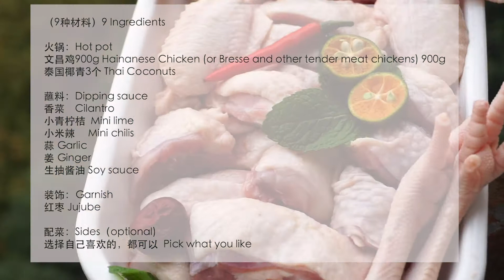冬日温暖—椰子鸡 ｜ Coconut Chicken Hot Pot - Winter Comfort Food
买了一箱的椰子 Bought an entire box of coconuts

泰国椰青是做椰子鸡最好的选择 Thai coconuts are ideal for coconut chicken hot pot

（9种材料）9 Ingredients

火锅：Hot pot
文昌鸡900g Hainanese Chicken (or Bresse and other tender meat chickens) 900g
泰国椰青3个 Thai Coconuts

蘸料：Dipping sauce
香菜    Cilantro
小青柠桔  Mini lime
小米辣     Mini chilis
蒜 Garlic
姜 Ginger
生抽酱油 Soy sauce

装饰：Garnish
红枣 Jujube

配菜：Sides（optional）
选择自己喜欢的，都可以  Pick what you like

香菜，蒜，姜，小米辣切碎，小青柠桔切开，备用 Chop up cilantro, garlic, ginger, and mini chilis, slice mini limes and put aside

椰子前面尖的部分，用刀削去一部分白色软壳 Remove soft white shell from tip of coconut with knife

直到露出里面坚硬的壳 Until hard shell is exposed

你会看到有三条线在椰子壳上面 You’ll see three lines on coconut shell

用刀背垂直敲三根线底部 Strike at the bottom of the three lines with the back of your knife

三条线的地方敲开后，轻轻敲其他位置 Start striking other positions once the spot with the three lines open up

撬开椰盖，非常容易 Now it’s super easy to take the lid off

三个椰子水倒入锅里 Pour juice from all three coconuts into pot

挑稍微有点硬的椰肉，用刀挖出（如果有挖椰肉刀会方便很多）Remove the tough coconut meat from the shell (it’s easier with a coconut knife)
椰肉粘了很多椰子皮，需要洗干净 Make sure to wash the coconut meat, they have figments from the shell in them

顺便把配菜也洗了，我选了各种菇类，茼蒿，芋头作为配菜 Wash the sides while you’re at it, I’m using various fungi, crown daisy, and yams

椰肉，红枣放入锅中 Add coconut meat and jujube into pot

如果你买的文昌鸡是冷冻的，需要悼水（冷水漫过文昌鸡，煮开后再煮一分钟，过冷水冲干净浮沫，沥干）Be sure to blanch your chicken if it’s frozen (steep in cold water, cook until boiling, let boil for 1 minute, then wash with cold water & drain)
如果你买的是新鲜的文昌鸡，略过这一步 Skip this step if you’re chicken is fresh

大火煮开椰子水 Boil coconut soup on high

放入椰子鸡，沸腾之后煮10分钟即可 Add chicken, cook for 10 minutes once boiling

煮的时候可以调蘸料了 You can start mixing your sauce while it’s cooking
挤出桔青柠汁 Juice your mini limes
倒入酱油 Add soy sauce
淋点香油，如果你喜欢的话 Sprinkle a bit of sesame oil if you like